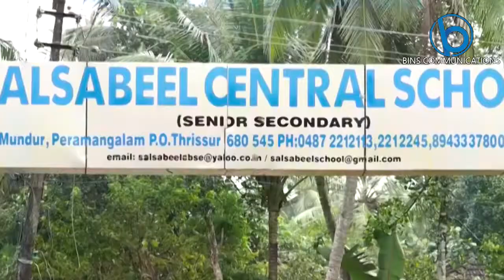SALSABEEL CENTER SCHOOL MEGA GET TOGETHAR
salsabeel center സ്‌കൂളിലെ ഒരു ഗെറ്റ് ടുഗെതർ വീഡിയോ